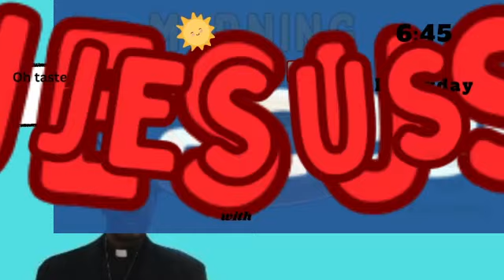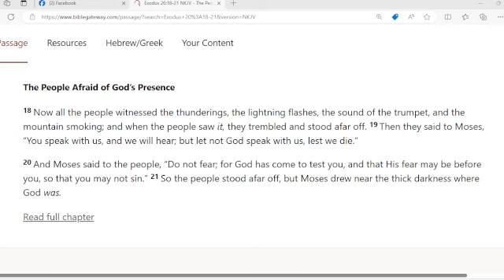Morning Cup of Jesus with Minister Edward Broom 6/24/2024